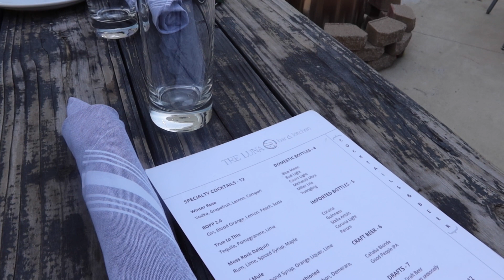VLOG : GRWM FOR A DINNER DATE + WHOLE FOODS HAUL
Restaurant: TRE LUNA
Hoodie : Diet Start Monday ( size S)
Pants : Urban Outfitter ( size XS )